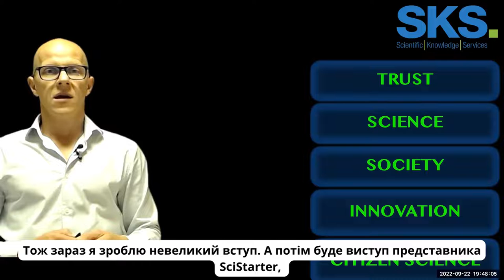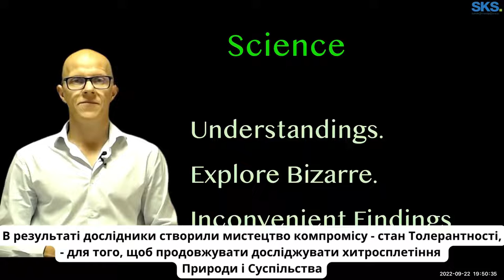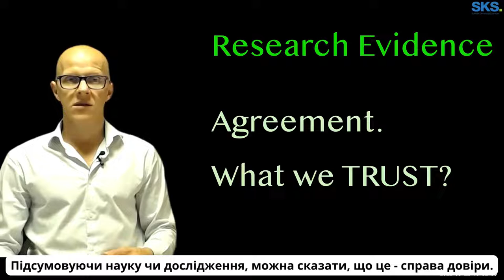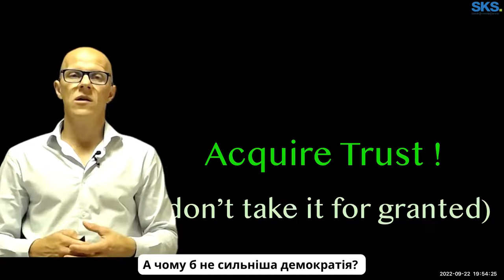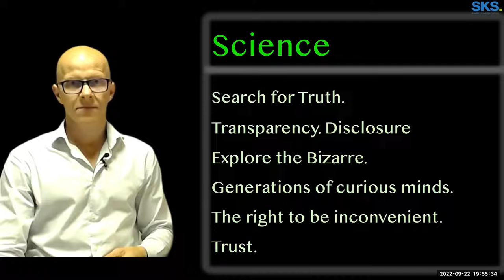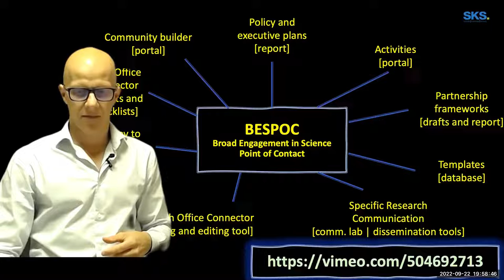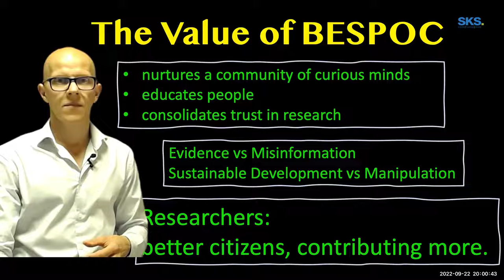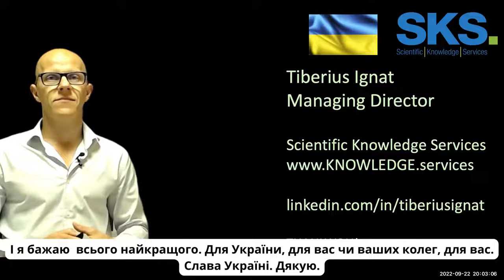UniLibNSD-2022 Citizen Science and Libraries. Part.1. Tiberius Іgnat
ГРОМАДЯНСЬКА НАУКА ТА БІБЛІОТЕКИ
Громадянська наука – це активна участь громадськості в дослідницькій діяльності за допомогою її інтелектуального потенціалу, часу чи інших ресурсів. Існує багато визначень громадянської науки, але всі вони стосуються співпраці між професійними вченими та рештою суспільства. Це двостороння діяльність, яка дає можливість громадянам брати участь у дослідницькій діяльності та, як наслідок, покращувати та робити відкриття, які стануть корисними для суспільства в цілому. Громадянська наука ефективно переміщує наукову діяльність у ширшу спільноту та створює підстави для більшої взаємодії між наукою та суспільством. Наукові та публічні бібліотеки всебічно сприяють підтримці громадянської науки. У цій презентації розглядаються практичні аспекти громадянської науки. Ця презентація є колективним міжнародним проєктом, який залучає багатьох професіоналів, що підтримують Citizen Science, з Європи та США.